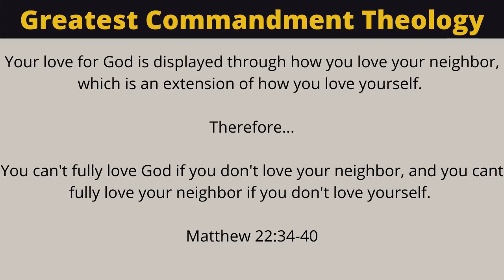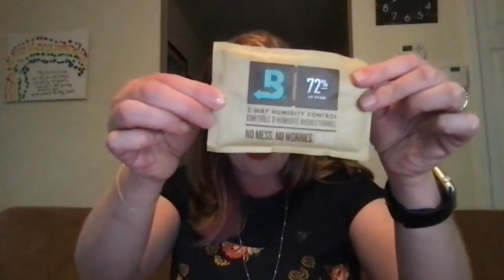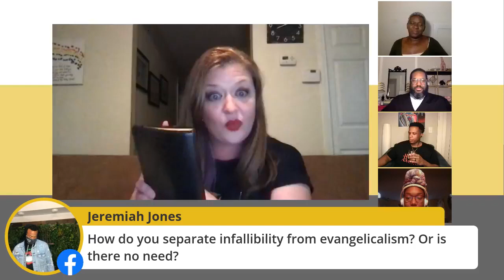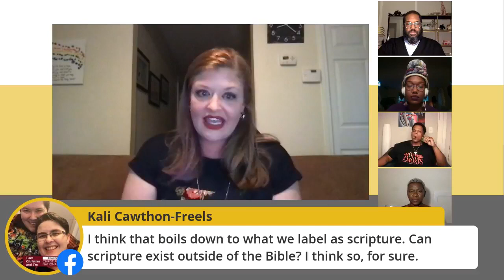"iBible: The Authority of Scripture" Holy Smokes: Cigars and Spirituality S4 E2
The Faith Community ATL is a disruptive ministry build upon five keys: Greatest Commandment Theology, Anti-Racism, Women's Equity, LGBTQ+ Affirmation, and Bible Criticism. We are for the unchurched, the over-churched, and the under-churched; the weary and the wounded; the seeking and the cynical.